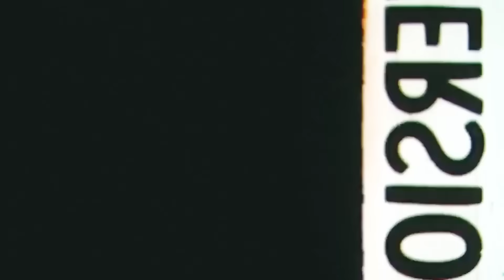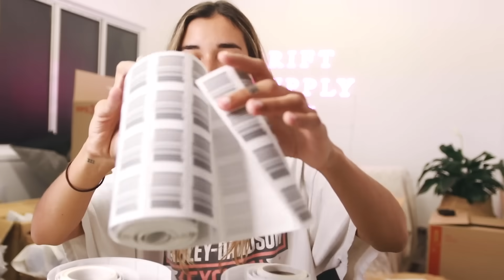Answering Questions I’ve Been Avoiding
If you're this far down, my name is Brianne and I'm an Australian who makes a bit of everything whether it's lifestyle vlogs, reddit videos, ex-employee videos reaction videos or anything else that pops into my head. This time I'm answering questions I've been avoiding.Thx Tyler Oakley for the video idea.